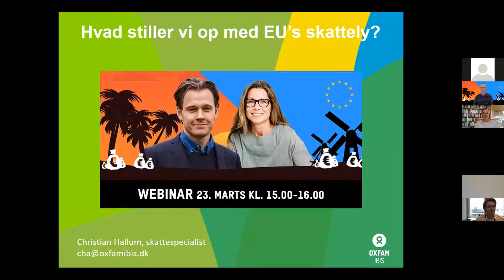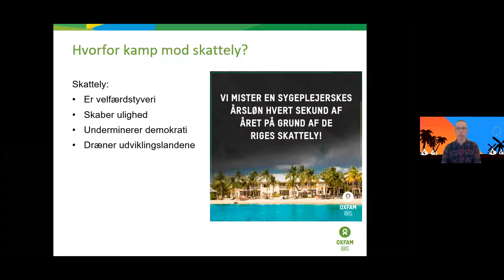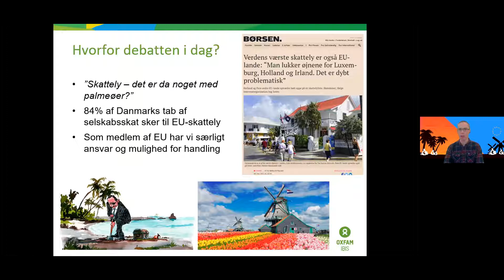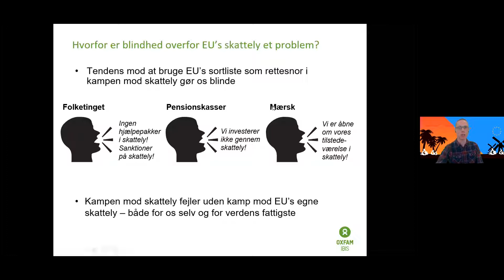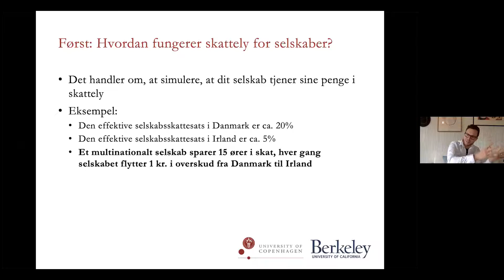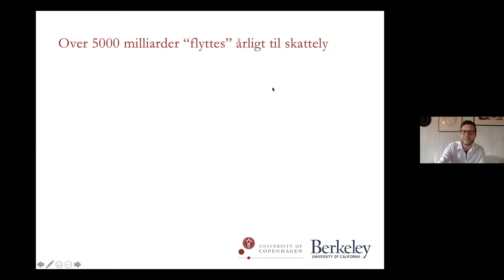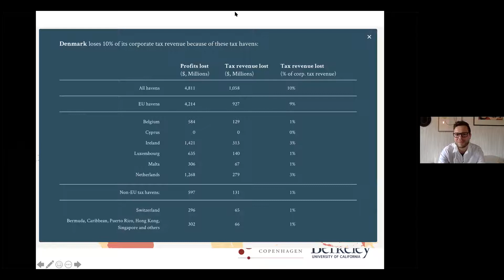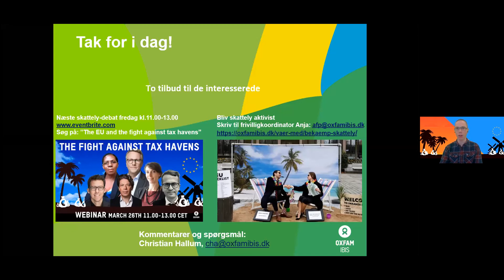Oxfam IBIS webinar "skattely i Europa - hvad stiller vi op?"